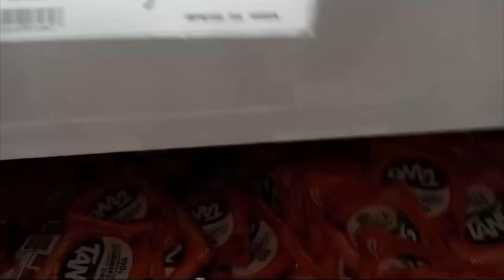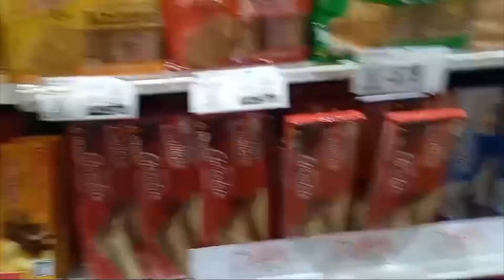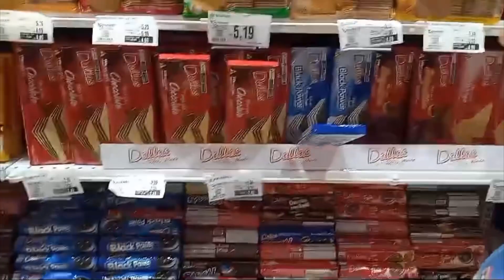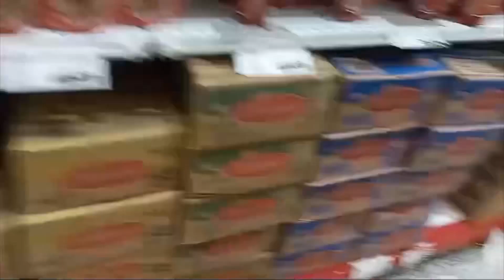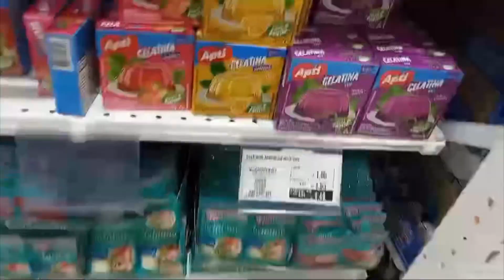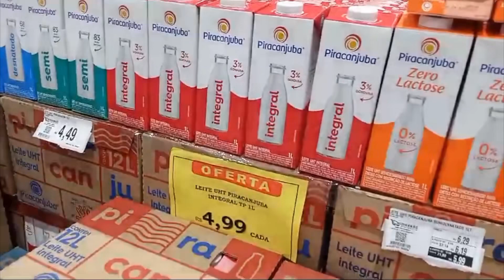COMECEI O DIA ASSIM ??? LEVEI FILHO NA ESCOLA | FUI NO MILHARAL | ESPOSA FEZ COMPRAS NO ATACADÃO